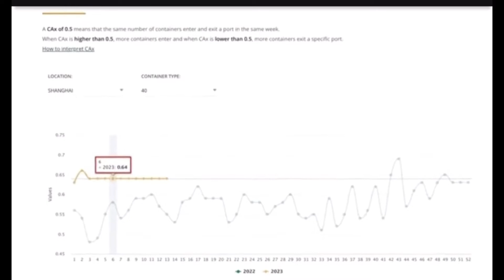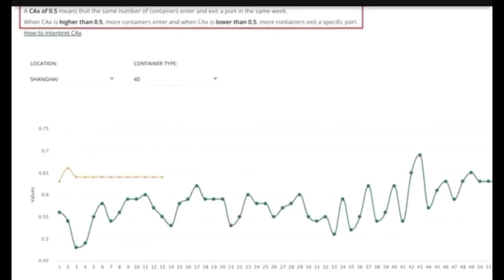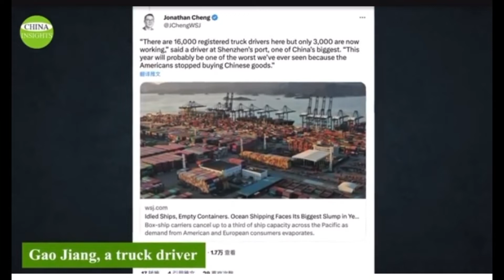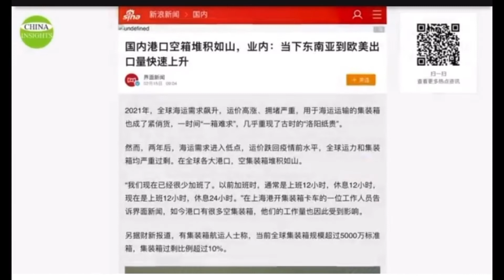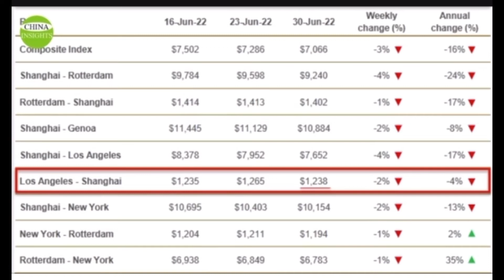Truckers , China in big trouble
Source: China Insight